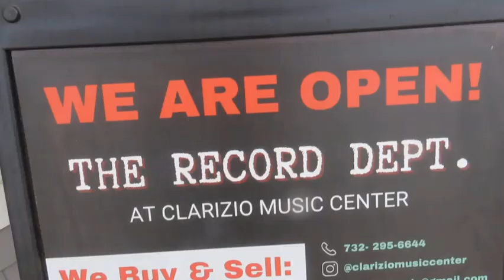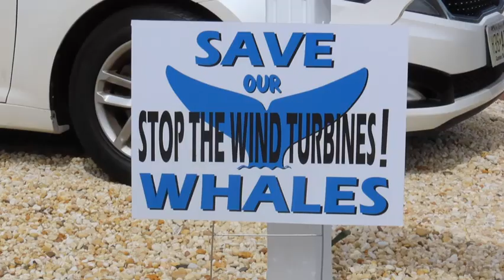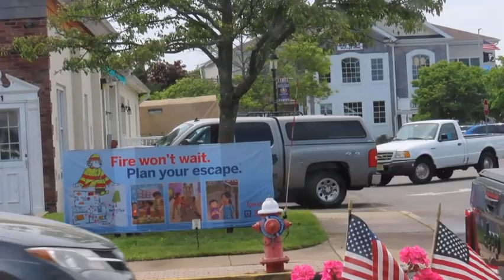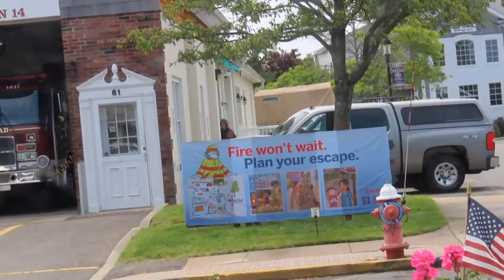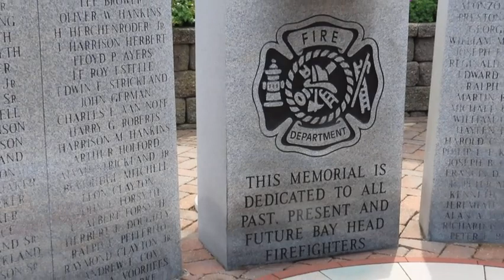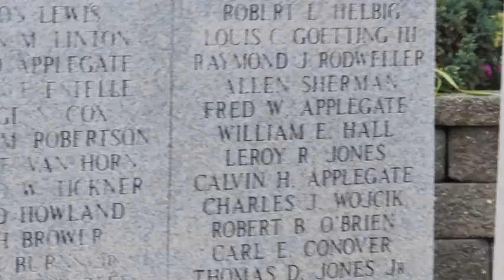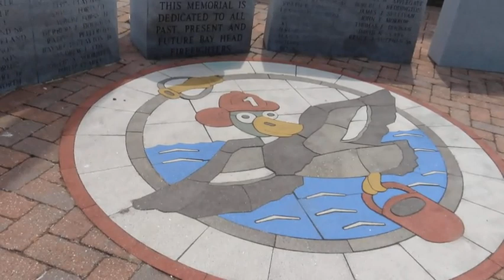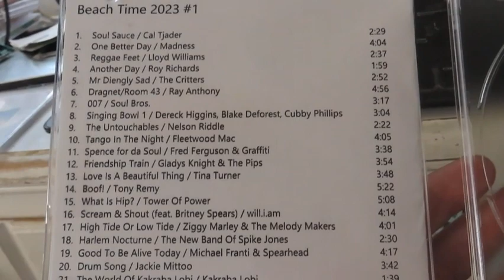Memorial Day weekend 2023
Join me for a trip to the record store and other places!